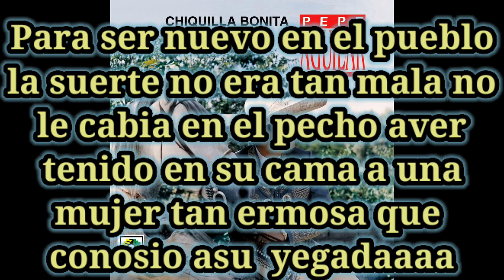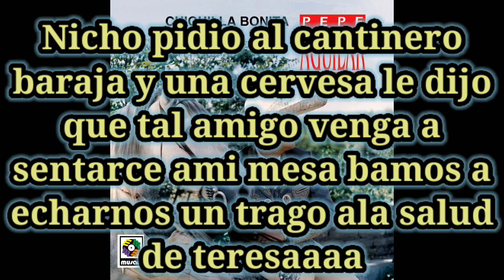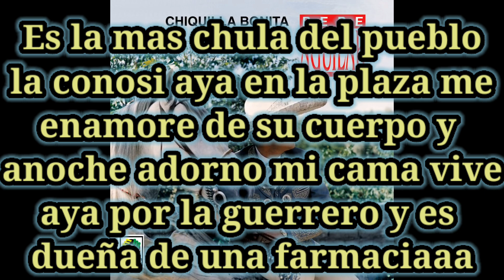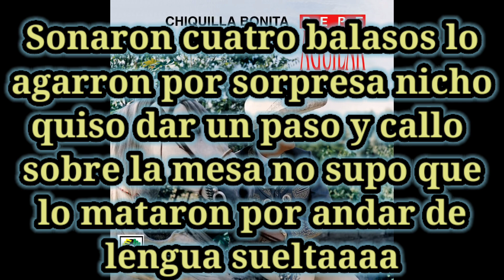lengua suelta ( karaoke ) Pepe aguilar